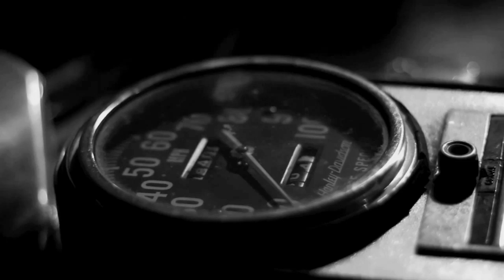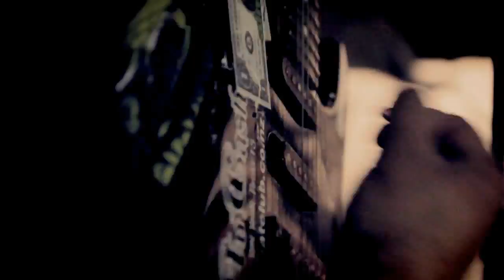Burning Embers Open Road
This song is dedicated to all those that live and love to ride. The lyrics tell the story of how it should be.

                                   Open Road

You can't tell me, what I'm suppose to do
I'll just ride, over you
Hear me roaring across the open road
There's no limit of where I wanna go

Cause I roarrrrrr, across the open road
And you'll see, where I roammmm
Yes I roarrrrr, acoss the open road
And you'll see, where I roam

Feel the wind blow, through my open dome
There's no hindrance of where I wanna go
come and join me and then maybe you will see
Mistakes are meant to be broken don't you know

There have been a few underground Wellington rock bands that have stood the test of time and Burning Embers is no exception.

Wild parties and wild woman, Burning Embers earned a reputation that many respect. You could write a book about the years of Burning Embers and it would surely be a best seller.

But like all great bands there comes a time when you see life in a different light. Singer/songwriter Robert Morgan slowed down on the typical rock n roll lifestyle to rediscover the essence of what influenced Burning Embers and create music from a more humbled point of view.

"Rebel rouses like it seemed necessary. Listened to know one whether you were offering a opportunity of a lifetime or not. Burning Embers lived by their own code".

After all the craziness we landed back on our feet with more grounded songs and set goals to make sure our audience new and old get the full benefits of Burning Embers musical soul. With a fantastic line up of cultured musicians audiences are in for a treat with hints of influences like Alice in Chains, Deep Purple, STP, and the list goes on.

" We let our fans decide what we sound like"